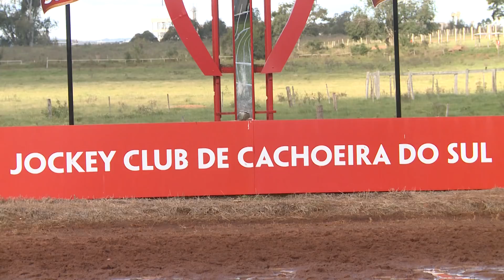Hipódromo de Cachoeira do Sul passa por reestruturação